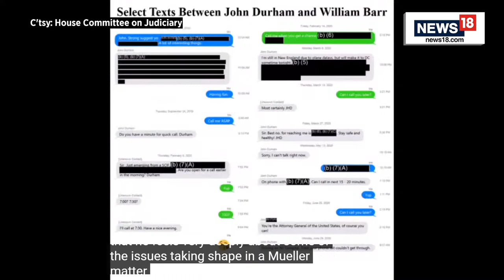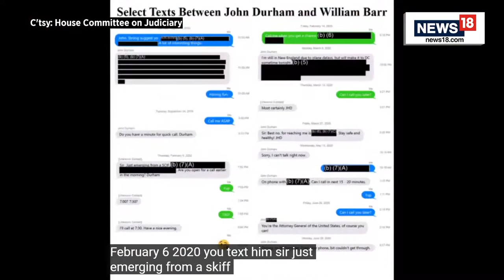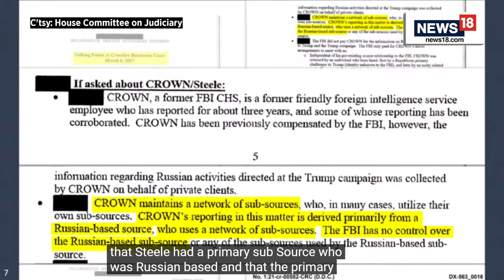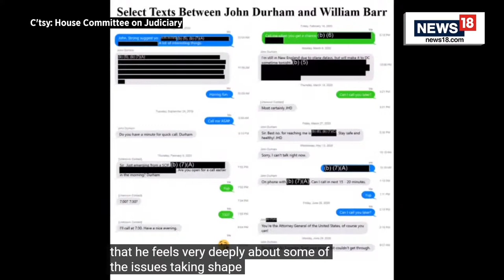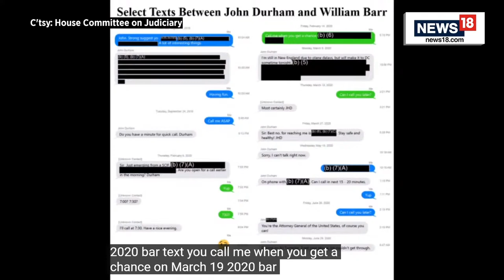Congress Grills John Durham Over His Report On FBI Handling of Trump-Russia Probe | USA News LIVE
Congress Grills John Durham Over His Report On FBI's Handling of Trump-Russia Probe | US News LIVE

The special counsel who investigated the FBI’s probe of ties between Russia and Donald Trump’s 2016 campaign found himself at the center of a heated political fight as he appeared before a congressional committee Wednesday, with Democrats denouncing his inquiry and Republicans arguing that its findings helped prove an anti-Trump bias within law enforcement.

John Durham, the Justice Department special counsel who recently completed his report, testified before the House Judiciary Committee in a hearing that unfolded against the backdrop of a 37-count indictment of Trump on charges he illegally retained classified documents.

Despite roughly six hours of testimony, the hearing broke little new ground. Under questioning from Republicans, he repeated many of the strongest findings of condemnation in his 306-page report and also faced criticism from Democrats over a four-year investigation that produced just one conviction and fell short of Trump’s claims that it would expose “the crime of the century.”